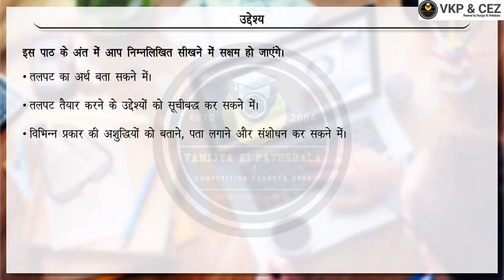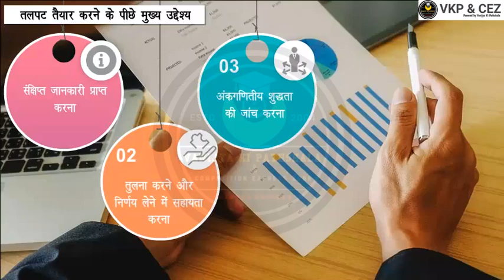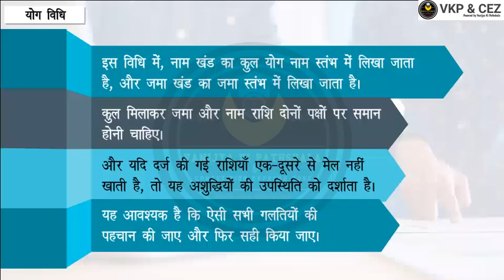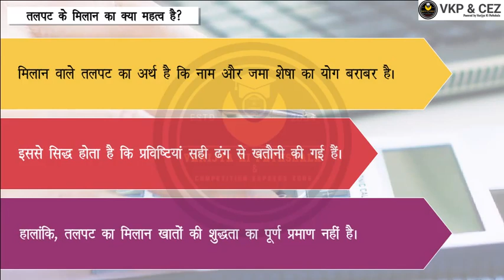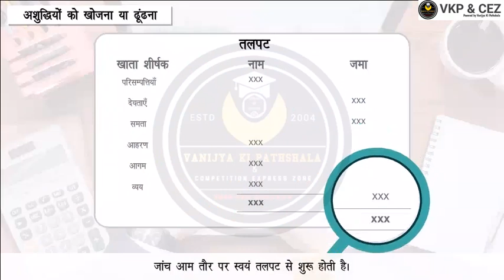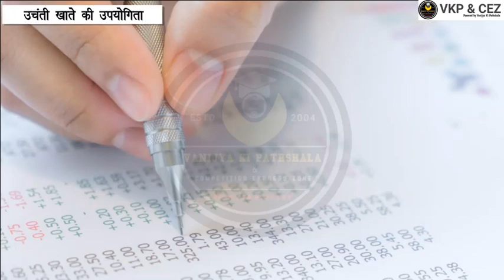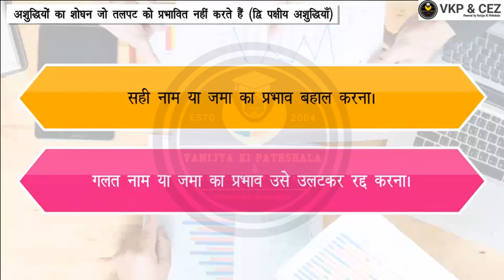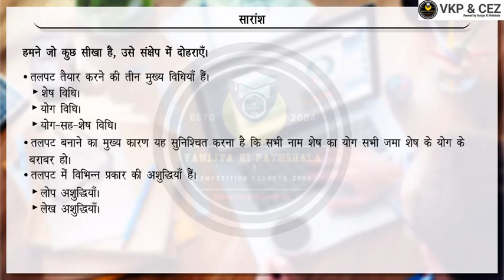Trial Balance And Rectification Of Errors ||11Commerce Accountancy || VKP & CEZ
Hello Students,
इस video के अंत में आप निम्नलिखित सीखने में सक्षम हो जाएंगे।

• तलपट का अर्थ बता सकने में।

• तलपट तैयार करने के उद्देश्यों को सूचीबद्ध कर सकने में।

• विभिन्न प्रकार की अशुद्धियों को बताने, पता लगाने और संशोधन कर सकने में।

• अशुद्धियाँ पता लगाने की विभिन्न प्रक्रियाएँ बता सकने में।

• तलपट के मिलान को प्रभावित न करने वाली अशुद्धियों अथवा तलपट के मिलान को प्रभावित करने वाली अशुद्धियों को पहचाने में।